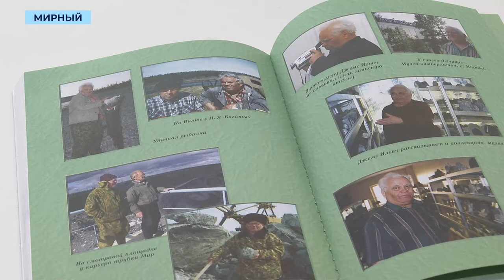Познакомиться с жизнью геолога и основателя Музея кимберлитов могут мирнинцы